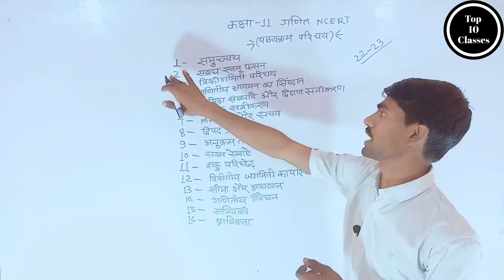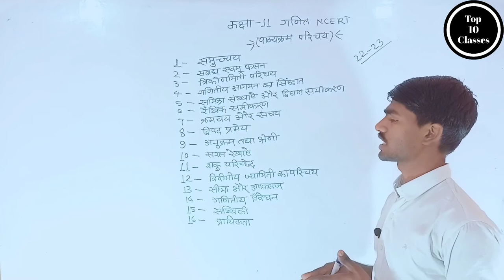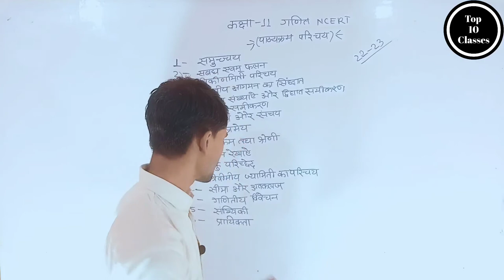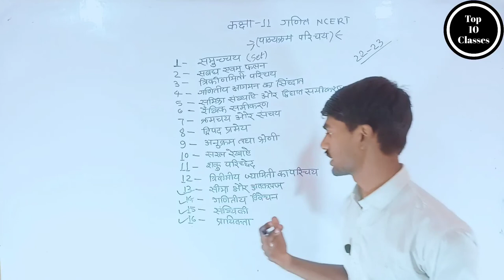Class 11 Maths Syllabus 2023-24 | Class 11 Maths Syllabus 2024 |कक्षा 11th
class 11 maths syllabus 2024 class 11 maths syllabus
class 11 maths class 11
cbse latest news cbse news
board exam 2024